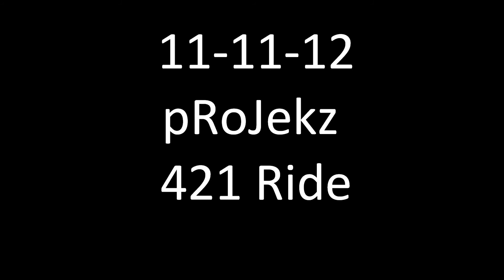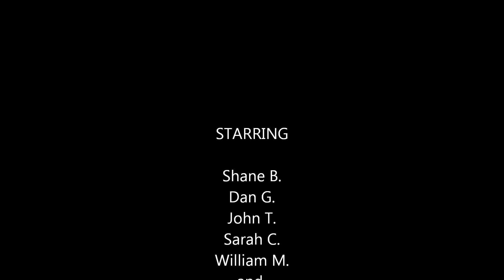Projekz 421 Ride Up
Genesis Coupe, S2000, Subaru Wagons and a lonely FRS